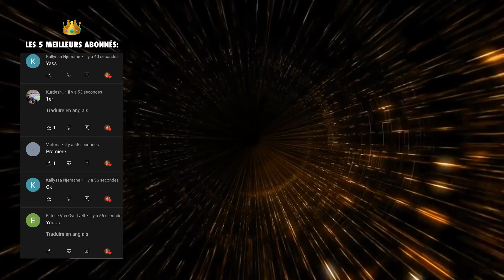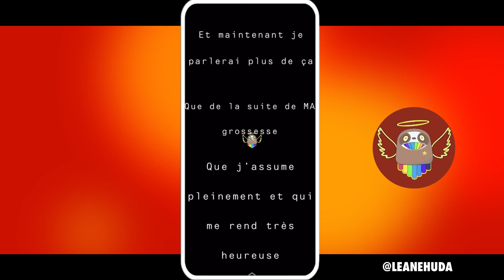NEHUDA ENCEINTE, ELLE SE CONFIE : QUI EST LE PÈRE DE SON BÉBÉ ? 😮 SA GROSSESSE, SA FILLE… 👶🏼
Nehuda a annoncé sa deuxième grossesse ! En effet, elle est actuellement enceinte d’une flle et est séparée de Ricardo ! Face aux très nombreuses questions, Nehuda a décidé de dévoiler qui est le père de son bébé ! Elle a également parlé de sa grossesse et de sa fille.

💎 Rejoins la communauté Snapchat RED et ses très nombreux avantages exclusifs spécialement conçus pour toi !

🧡 Les Marseillais
🤍 Le Reste du Monde
💙 Les Anges
🖤 JLC Family